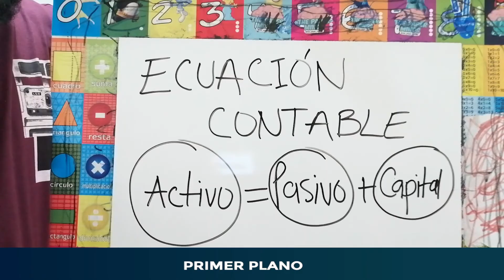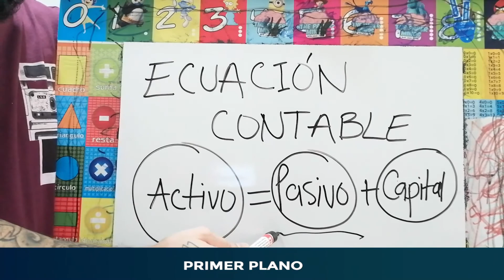◼️ Primero... Trípode - Encuadre - Escala de planos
Hola,

En el siguiente video, podrá conocer los 3 aspectos técnicos principales, que le permitirán obtener una imagen amigable y profesional ante sus estudiantes.

👉 Trípode
👉 Encuadre
👉 Escala de planos